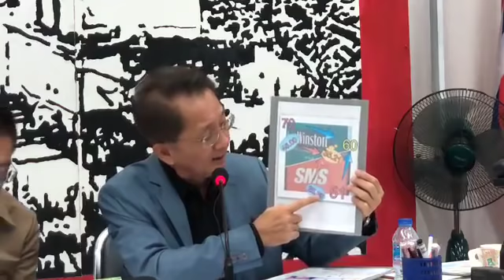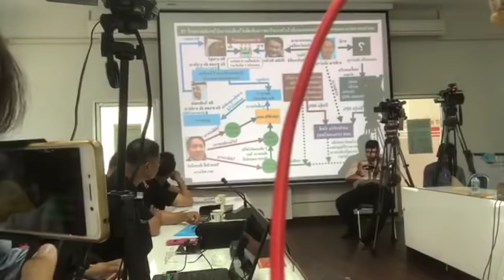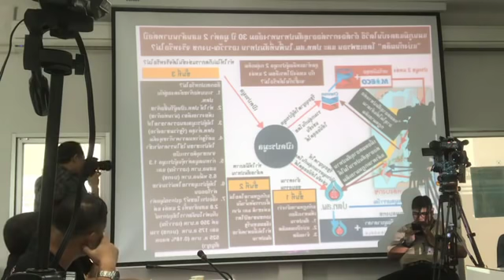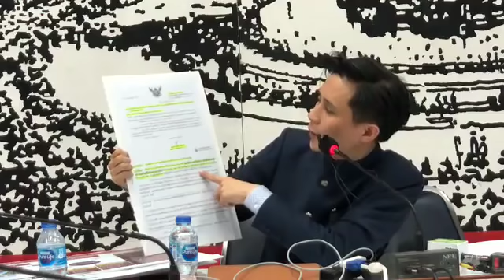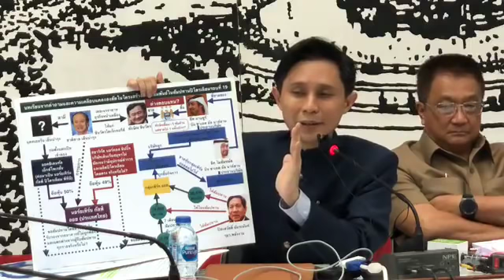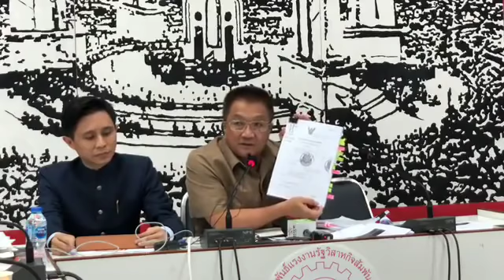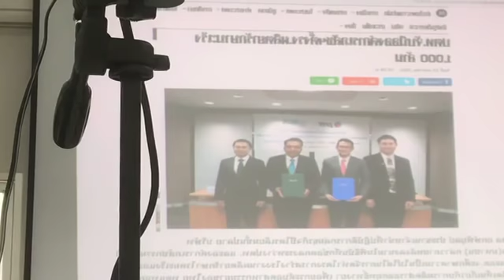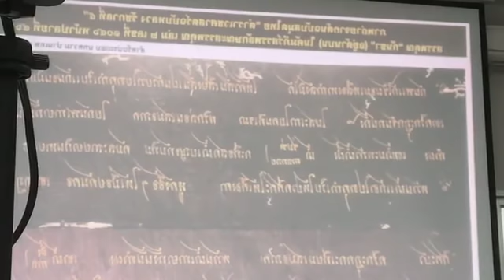คณะตรวจสอบภาคประชาชนตั้งคำถาม รัฐบาลประยุทธ์เป็นรัฐบาลที่รับใช้นายทุนหรือไม่?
วิกฤตธรรมาภิบาลเป็นสนิมร้ายที่กัดกร่อนเสาหลักของประเทศโดยตรง และวิกฤตธรรมาภิบาลที่อันตรายที่สุด ก็คือทุจริตเชิงนโยบาย เพราะประชาชนทั่วไปเข้าใจยากจึงไม่ค่อยแสดงออก และมีหลายโครงการที่รัฐบาลประยุทธ์จำเป็นต้องตอบคำถามภาคประชาชนที่ทำการตรวจสอบ